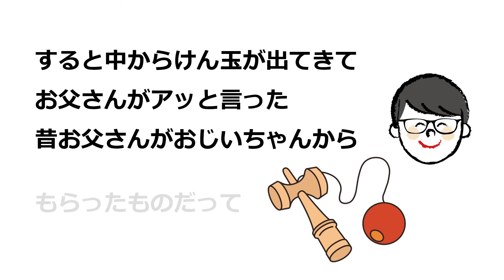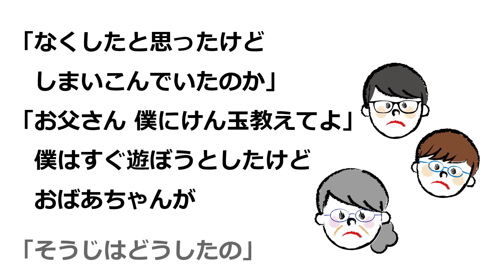『大掃除あるある』な話 めがね童話「今日は大そうじ」 柏 シミズメガネ